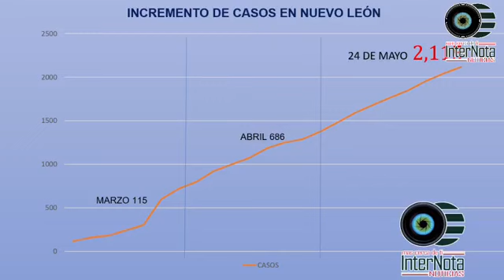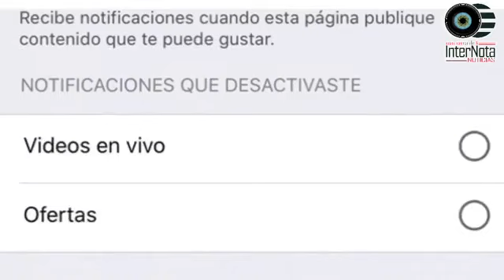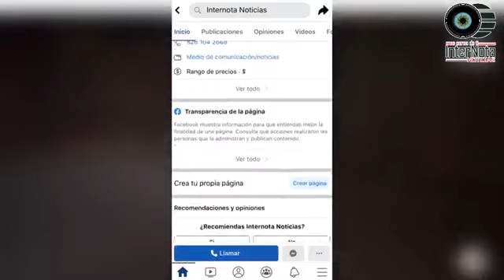ACTUALIZACIÓN DEL DÍA DE HOY 24 DE MAYO